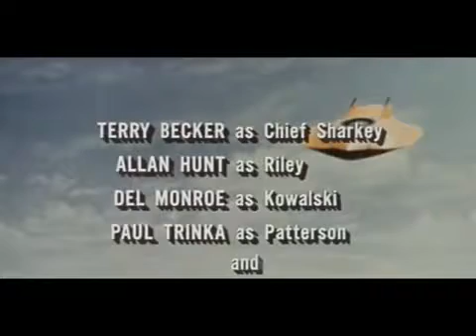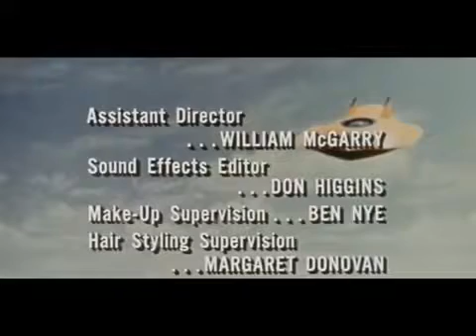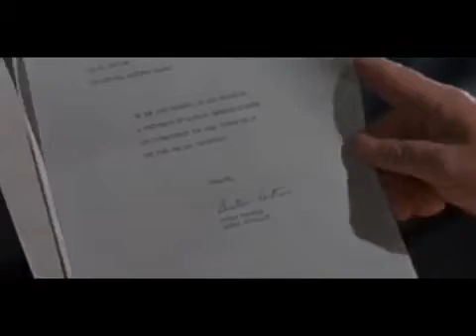Voyage to the Bottom of the Sea S02E17 The Phantom Strikes